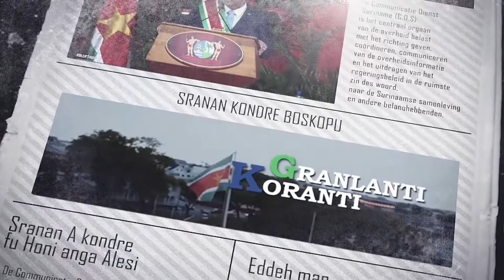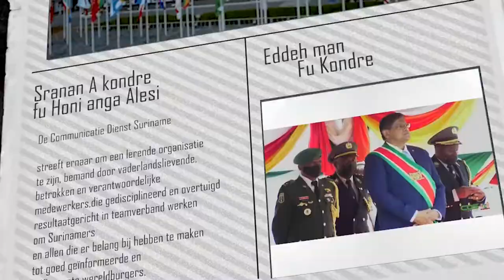𝔾ℝ𝔸ℕ𝕃𝔸ℕ𝕋𝕀 𝕂𝕆ℝ𝔸ℕ𝕋𝕀 (JAVAANS) DD 15 SEPTEMBER 2022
De onderwerpen in deze aflevering zijn:
---Herdenking 150 jaar afschaffing slavernij moet staan in teken van erkenning
--Nederlandse delegatie aanwezig bij praktijkoefening basis recherche vaardigheden
--Premier Rutte rondt werkbezoek aan Suriname succesvol af